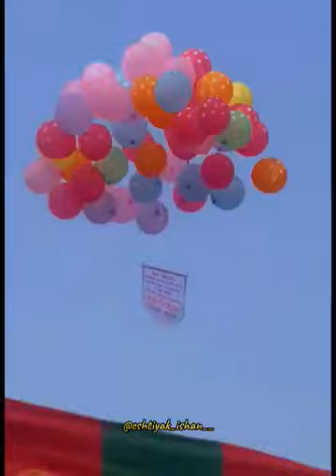comilla cantonment board boys high school annual sports (24) CCBBHS#